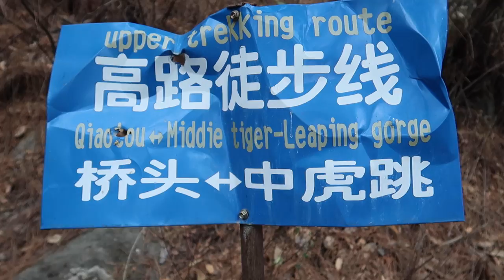Tiger Leaping Gorge Hike | Yunnan, China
We spend 2 days hiking this treacherous mountain range to get some of the most beautiful views of Haba Mountain, in the southern-most range of the Himalayas!